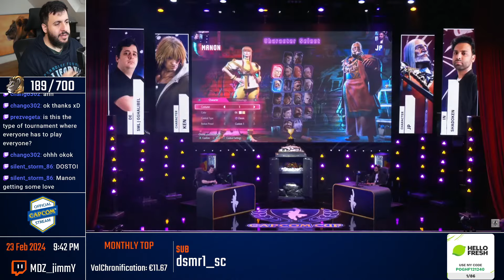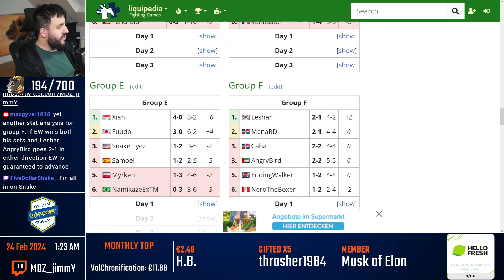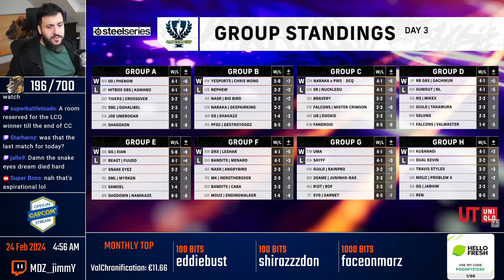Capcom Cup X Final Group Stage Highlights!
Day 3 Capcom Cup X Highlights showcasing incredible moments from MenaRD, Angrybird, Leshar, EndingWalker, Snake Eyez, Valmaster, Mister Crimson, Nuckledu, Caba, Takamura, Problem X & More!

Lifeformed - Cider Time [Dustforce OST]

Timestamps:

0:00 : Kawano (Luke) VS GGHalibel (Ken)
3:03 : GGHalibel (Ken, Manon) VS Shadoken (JP)
4:36 : Crossover (Dee Jay, Ken) VS Kawano (Luke)
5:17 : DespairKing (Juri) VS Nephew (Juri)
5:38 : Big Bird (Marisa) VS DestroyGodz (Guile)
6:04 : Shaka22 (Dhalsim) VS Chris Wong (Luke)
7:47 : DestroyGodz (Guile) VS DespairKing (Juri)
8:26 : Chris Wong (Luke) VS Big Bird (Marisa)
11:02 : Mister Crimson (Dhalsim) VS Fandroid (Dee Jay)
12:09 : DCQ (JP) VS Nuckledu (Guile, Cammy)
13:10 : Bravery (Cammy) VS Mister Crimson (Dhalsim)
13:27 : Nuckledu (Guile) VS Dookie (Rashid)
14:52 : NL (Luke) VS Valmaster (Kimberly)
15:05 : Gachikun (Rashid) VS MikeX (Luke)
17:13 : Takamura (Ken) VS Gachikun (Rashid)
17:45 : Namikaze (Dee Jay) VS Myrken (Luke)
18:16 : Samoel (Luke) VS Snake Eyez (Zangief)
20:15 : Xian (Dee Jay) VS Fuudo (Dee Jay)
21:41 : Snake Eyez (Zangief) VS Namikaze (Dee Jay)
26:06 : Fuudo (Dee Jay) VS Samoel (Luke)
28:02 : Leshar (Chun-Li) VS Angrybird (Ken)
31:16 : NeroTheBoxer (Dee Jay) VS EndingWalker (Ryu)
32:44 : Caba (Guile) VS MenaRD (JP)
35:19 : EndingWalker (Dee Jay) VS Leshar (Chun-Li)
36:29 : MenaRD (Luke) VS NeroTheBoxer (Dee Jay)
39:42 : Juninho-RAS (Luke) VS Garnet (Dhalsim)
40:41 : Sayff (Ken) VS Uma (Juri)
42:21 : Rainpro (Guile) VS ROF (JP)
44:42 : ROF (JP) VS Sayff (Ken)
45:00 : Problem X (Blanka) VS JabhiM (Dee Jay, Chun-Li)
46:50 : Dual Kevin (Luke) VS Travis Styles (Chun-Li)
50:06 : Ren (Luke) VS Problem X (Lily)
51:13 : Travis Styles (Chun-Li) VS Kusanagi (Ken)
55:34 : Outro